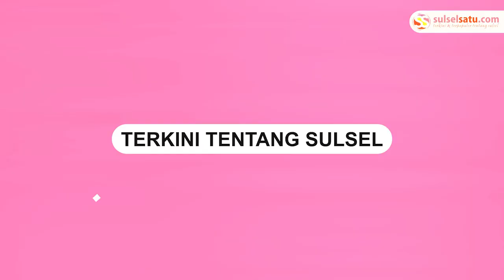Kerukunan Keluarga Pinrang Komitmen Satukan Potensi Majukan Daerah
Pengurus Kerukunan Keluarga Pinrang atau KKP Provinsi Sulawesi Selatan periode 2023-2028 telah dilantik kemarin.

Azhar Arsyad diberi amanah menjadi Ketua KKP Sulsel bersama anak Bupati Pinrang Andi Irma Azizah Wahyudiati menjabat bendahara.

Azhar berkomitmen menyatukan potensi orang-orang Pinrang yang telah sukses dan bertebaran di seantero Sulsel untuk kompak memajukan daerah asal mereka.

Video: Asrul
Video terkini dan terbaru..